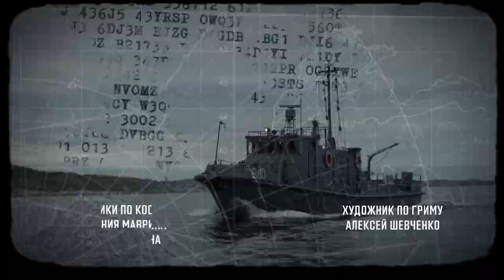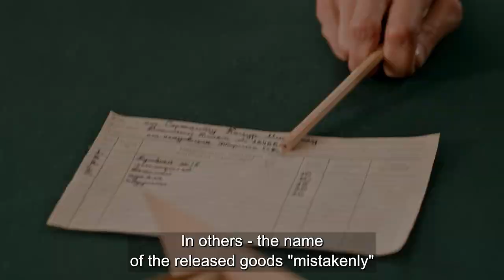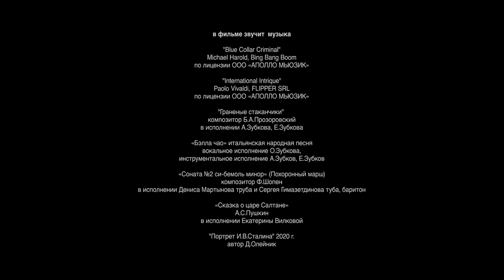THE BARENTS SEA. 2 Episode. Detective. Russian TV Series. StarMedia. English Subtitles